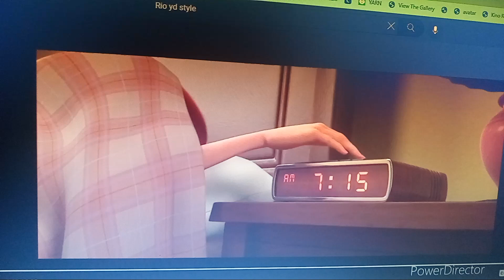Rio (KR Style) Part 2: Rapunzel and Quinn's Morning Routine